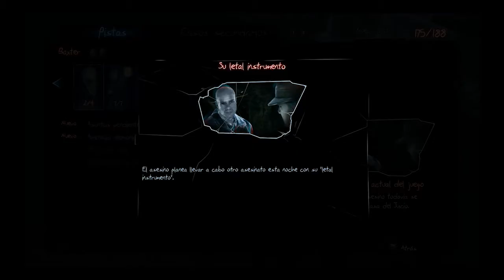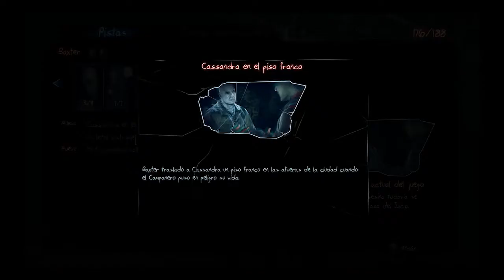Murdered: Soul Suspect (MSS) #23 |Abigail Williams| (PC) Gameplay Español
Causa la impresión, al entrar en el mundo de Salem, que estás viendo varias películas a la vez, al menos podemos decir que la temática del juego es bastante original dentro del mundo de los videojuegos.
Jugamos con un personaje que muere nada más empezar y que resulta ser un detective que anda tras alguna pista y se topa de lleno con su asesino, quien no duda ni un segundo en vaciarle un cargador en el pecho. Y así comienza una aventura detectivesca en busca de nuestro asesino.
Este Gameplay tiene una complicada mezcla de tramas inconexas y entrelazadas con la trama principal, con muchos personajes, tanto vivos como muertos, que en su mayoría sirven a modo de relleno. Escenarios limitados que debido a su distribución y a su particular mezcla entre objetos con y sin colisión, llenos de utilidades, detalles y efectos, sorprenden en cada momento
Es en definitiva una gran película donde participaremos para disfrutar del suspense y el miedo en primera persona.